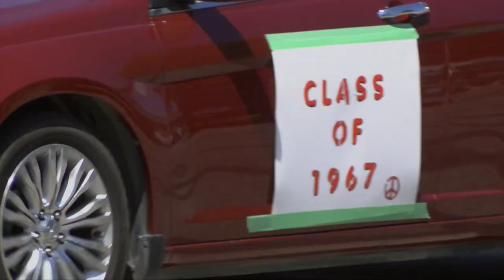Waubun Days Parade 2017 Pt 1